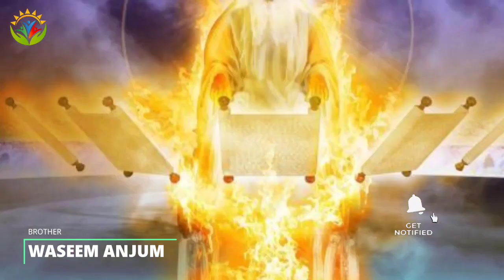Value of the Church | Hindi Urdu Sermon | By Brother Waseem Anjum